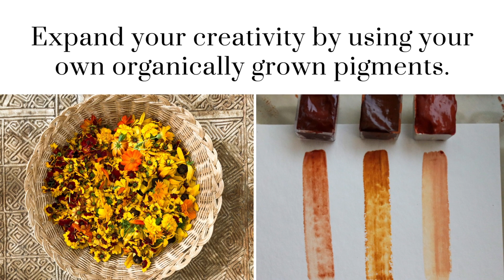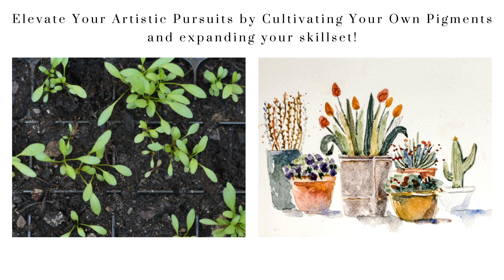From Petals to Palette (How to grow a natural Dye Garden)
A Comprehensive Guide to Growing Your Own Natural Dye Garden for Artists!
1. Dive into the world of growing your own pigments and bring new life to
    your artwork.
2. Experience the joy of harvesting and utilising the colors of nature while
     controlling their quality and sustainability.
3. Enhance your artistry by exploring rare and unique color sources and
      incorporating the beauty of nature in fresh and imaginative ways.
4. Embrace the connection to the environment and create art with purpose
    and significance through natural container dye gardening.

8 payments of $12/month
Pay-As-You-Go
You can enjoy the flexibility to opt out if you are not satisfied.
The scheme is only available until February 25th!